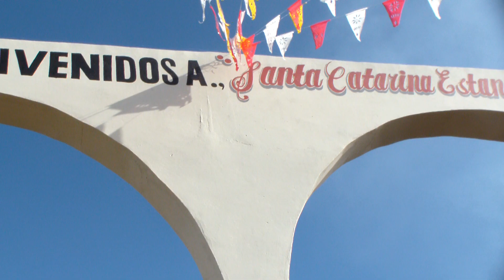Noviembre 2023 (2)